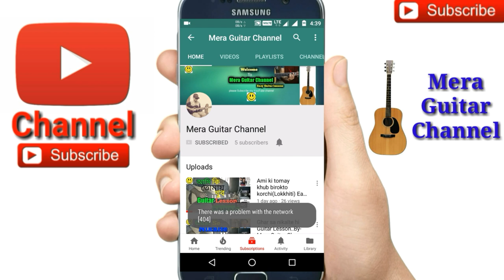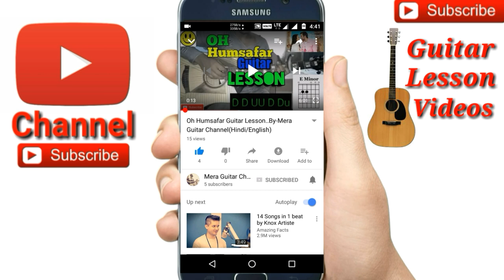Tu Yahaan ||SANAM||-Easy Guitar Chords/Lessons/Tutorial/Guitar Cover..By-Merajul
Tu Yahaan ||SANAM|| cover by Merajuk
Tu Yahaan ||SANAM|| 4chords used
Chords-A,G,F,E
Str-D D UU D Du
So easy song for guitar
My guitar...
My ukulele...
Guitar tuner...
Guitar bag...
Buy this link
My microphone..